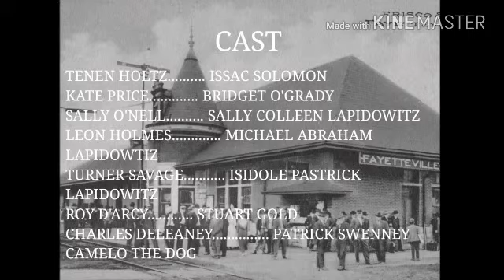Frisco Sally Levy (1927) Title